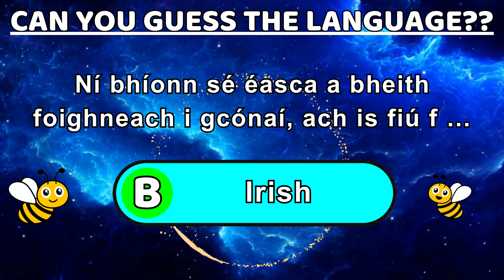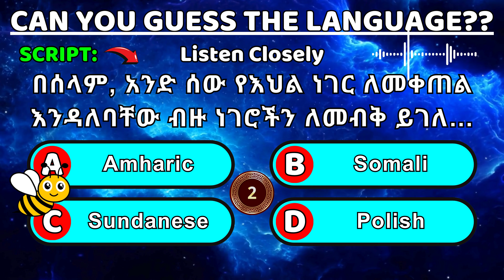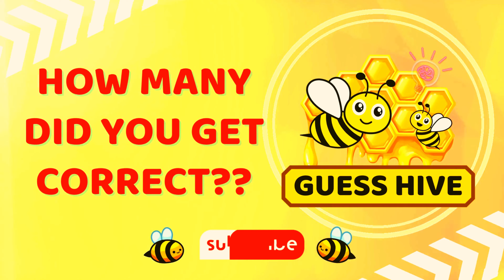Guess the Language 2.0🌍| Episode 05| Can You Identify Identify This Global Language?|Audio 🗣️Script📜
Welcome to another exciting episode of "Guess the Language Series 2.0!" In this geography quiz adventure, you'll be challenged to identify languages from around the world based on Audio, Script and Hints. Can you guess them all?

🌍 Can You Identify These Languages?
Get ready for a global journey as we explore the diverse languages of our world. This episode features 08 captivating questions that will test your knowledge of Languages, Scripts and world culture. Challenge yourself and see how many languages you can correctly identify!

🔍 Hints to Guide You: Each question comes with a helpful hint to assist you along the way. From unique language features to scripts, we've got you covered as you unravel the mysteries of each language.

🤔 How to Play:
Watch each question closely.
Consider the provided hints.
Make your guess within the 10-second challenge.
Play with your friends and family for more fun.
Join us on this virtual adventure around the world—let's see how well you know our planet!

🌆 Be a Part of the Guess Hive Community:
🌐 Connect with Guess Hive:

Video Chapters:
0:00 Introduction
0:04 Question 1
0:18 Question 2
0:32 Question 3
0:46 Question 4
1:00 Question 5
1:14 Question 6
1:28 Question 7
1:42 Question 8
1:56 Conclusion